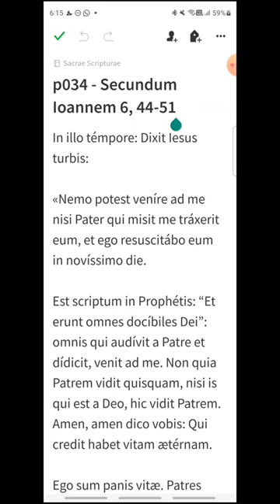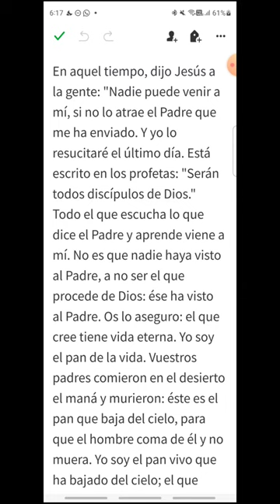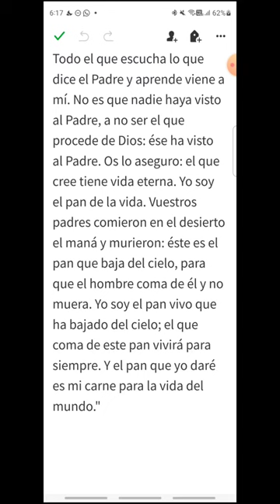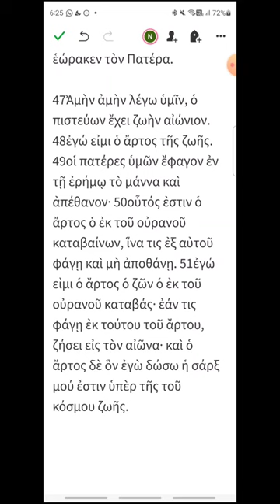p034 - Juan 6, 44-51 - EVANGELIO DEL DÍA en Latín, Español y Griego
Jueves III de Pascua
00:17 Latín
01:32 Español
02:37 Griego